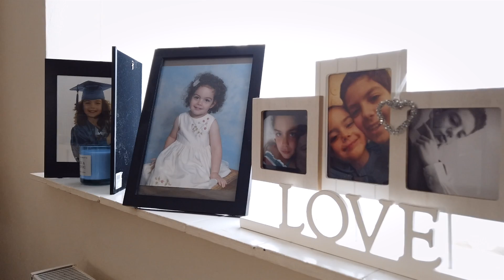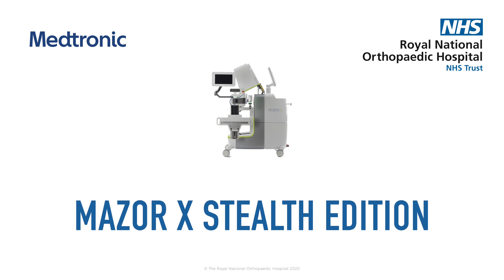Scoliosis surgery using the Mazor X Stealth surgical robot: Emma's story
This is the story of how a pioneering technology was used to treat scoliosis in Emma, aged 14. The Royal National Orthopaedic Hospital NHS Trust (RNOH) in Stanmore, Britain’s leading specialist orthopaedic hospital, is the first centre in the NHS to offer Robotic Assisted Spinal Surgery (RASS) utilising field-leading enabling technology that is transforming the operating theatre.

The Mazor X Stealth EditionTM (MXSE) is the latest generation of robotic guidance platforms that assist surgeons with sophisticated real-time 3D imaging, advanced anatomy recognition and enhanced navigation that will increase patient safety and surgical precision.

The MXSE can be used for both open and minimally invasive procedures and is seen as an extension of the surgeon’s skills; supporting the surgeon throughout the procedure. The technology will be used in both paediatric and adult spinal surgical cases across a range of pathologies including spinal deformity, degenerative spinal disease, traumatic fracture fixation and in the management of spinal cancers.

Robotic-Assisted Spinal Surgery will help surgeons to perform complex spinal procedures in a more minimally invasive way and may, as a result, potentially reduce the overall time patients have to stay in hospital. Owing to the increased accuracy of implant placement, it is expected that we will also see a reduction in the rate of revision spinal surgeries. Enabling technologies in healthcare have been gaining significant traction due to improved safety profile and benefits for patients. The RNOH Spinal Surgical Unit Consultants have collectively committed to this strategic direction.

Techniques for Robotic Assisted Spinal Surgery have been in use for some time and there is good evidence and safety data to support this. RNOH is the first centre in Europe to use the Mazor X robotic system in conjunction with ‘Stealth Edition’ navigation technology. The RNOH aims to deliver the best patient and staff experience in the NHS; our early adoption of enabling technologies will deliver an environment where our field-leading surgeons can continue to pioneer surgical techniques and build great teams to deliver excellence in orthopaedic care.

The Spinal Surgical Unit at RNOH includes one of the largest Spinal Deformity Services in Europe. Referrals to this service come from throughout the UK and internationally, and the unit has a world-renowned reputation for its pioneering work. Specialist spinal surgeons treat a wide variety of patients with very complex problems. The RNOH is at the forefront of paediatric and adult spinal deformity surgery (scoliosis and kyphosis). Scoliosis is a curvature of the spine and the RNOH successfully treated HRH Princess Eugenie for this condition when she was 12 years old.